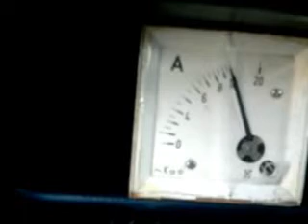auto na vodu audi 80 jaje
ubacen hho generator potrosnja smanjena za 35 % motor 115 konja 9.5plina na 100km-a prosecne potrosnje